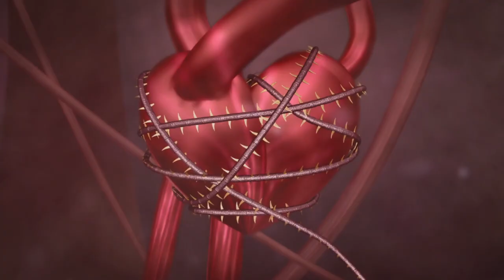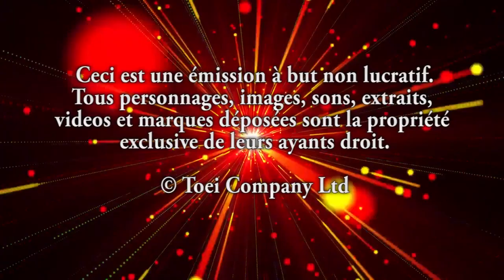Kishiryu Sentai Ryusoulger Épiview 28 - Je serai Red à la place du Red !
Arnaud partage la douleur de la belle Asuna dans son épiview 28 sur la série Kishiryu Sentai Ryusoulger ! Suspense, révélations et théories sont encore au menu de cet épisode qui remonte l’intérêt pour la série !
N'hésitez pas à commenter et à laisser un pouce vers le haut pour soutenir l'équipe et partager avec nous vos avis !